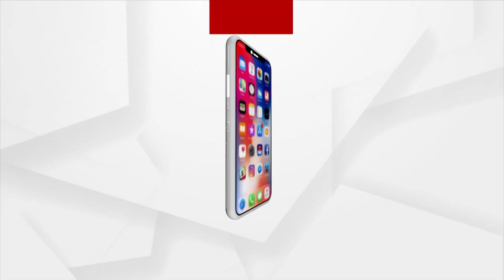Amid Rising Dengue Cases BJP Holds Unique Protest Holding Mosquito Net In Bhubaneswar